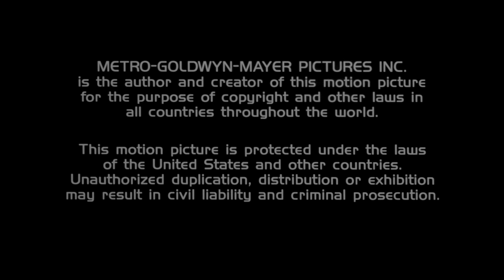Metro-Goldwyn-Mayer/MPAA Rating Screen (R, 1995)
This video is presented in the High Dynamic Range color scheme. The picture presented may look darker than usual if you're watching on a standard non-HDR screen and has been tonemapped to the best possible settings recommended.

Source: The end of Species capped from the film's 4K Blu-Ray release by Shout! Factory under their Scream Factory imprint.